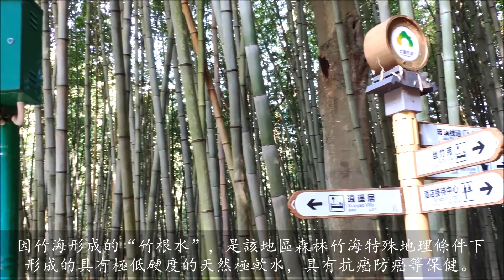[ 盤縣大洞 雲上竹海景區 ] Khmer Song 高棉语版 - 帝女花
竹海景區內有3萬餘畝成片竹林，其中以碧海聽濤、雲峯觀日、程曦霧浪、竹下清泉、雲上杜鵑及林中珍奇為特色景觀。境內的平均森林覆蓋率達63.8%，核心區的森林覆蓋率高達89.7%，使之既有 “竹海” 之美譽，又有 “天然氧吧、避暑勝地” 之雅稱。

雲上竹海景區位於盤縣東部的竹海鎮，東與普安縣接壤，南與馬依鎮相連，北與馬場鎮相鄰，距盤縣城關鎮53公里。，距紅果91公里，距六盤水市區202公里，區域交通便利，313省道貫穿東西，英大公路橫穿南北。雲上竹海屬於亞熱帶季風氣候，氣候温和，冬無嚴寒，夏無酷暑，年平均氣温15.5℃，海拔在1500至2133之間。景區以竹海風光為主要特色，境內有連片灰竹林3萬畝，是六盤水市境內稀有的竹林成片區。因竹海形成的“竹根水”，是該地區森林竹海特殊地理條件下形成的具有極低硬度的天然極軟水，屬國際首次發現的優質飲用水，具有抗癌防癌等保健。雲上竹海圍繞萬畝竹海開發的旅遊景點包括竹園溪風情酒店、竹海文化廣場、竹海寺、狗跳巖和體驗式木棧道、古法造紙體驗館、竹工藝體驗館等景觀，是兼具有遊賞審美、修養身心、養生保健功能的休閒度假風景名勝區。

Khmer Song 高棉语版 - 帝女花 [ 盤縣大洞 雲上竹海景區 ]